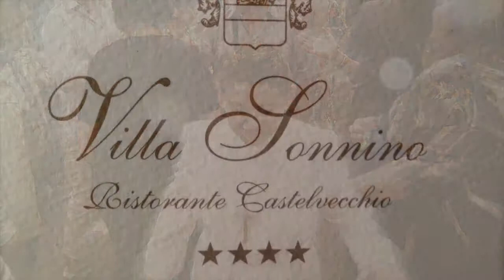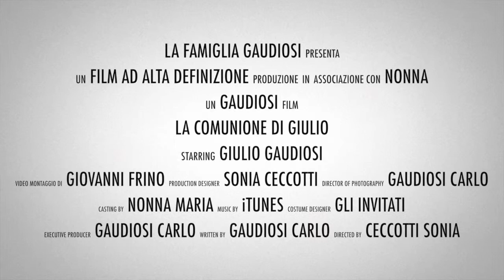Giulio Gaudiosi Comunione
8 Settembre 2013 alle Botteghe e pranzo a Villa Sonnino